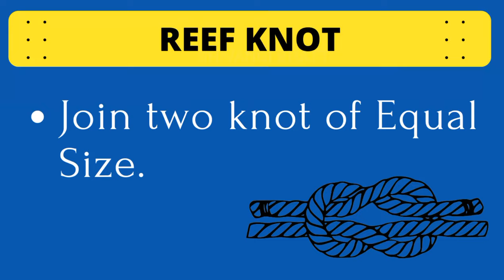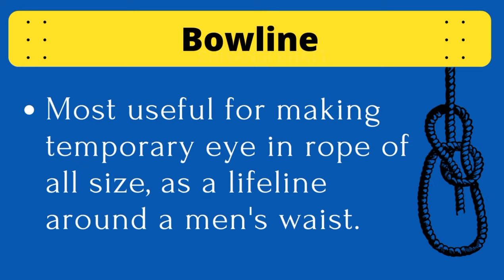Rigging Knots NCC Naval | NAVAL Service Subject NCC B & C Certificate Exam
Jai Hind..!!